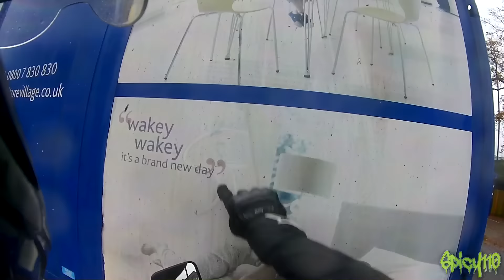I can be a plum!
One small mistake could have ended badly! but it didn't!

STICKERS!!!

The code will not work on items already under a offer.
Camera: Drift Innovations Ghost S
Mic: Drift external mic
Bike: Suzuki DRZ400SM with Lextek Carbon exhaust
Great guys check them out! .